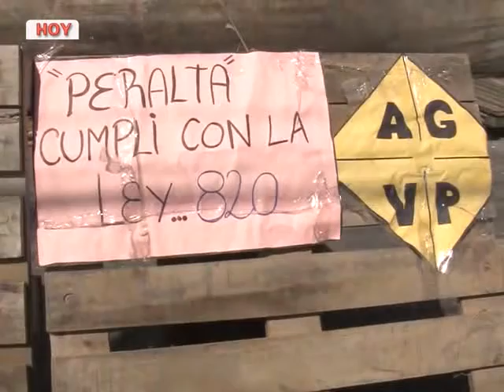Reclamo vial Cristina Ojeda